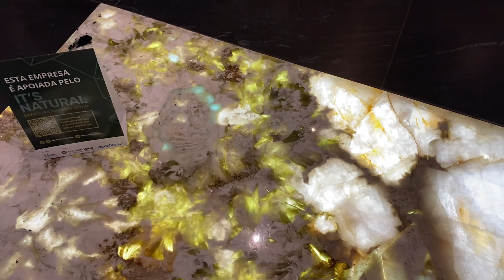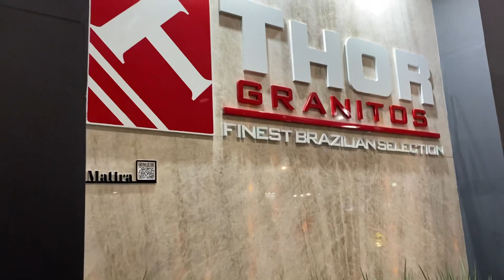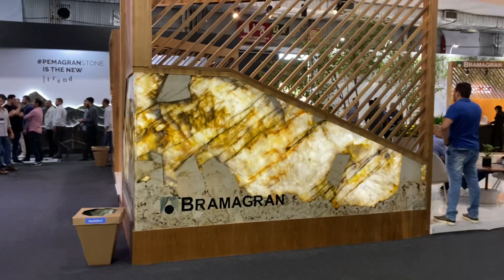Gilberto Gil Garimpo mostrando Granito extra Patagônia com berilo e água marinhas zap 33 988547763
Gilberto Gil Garimpo mostrando lindo bloco de granito Patagônia com escórias de água marinhas e Berilo amarelo e ótima cristalização na Vitória Stone Fair 2023 zap 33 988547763